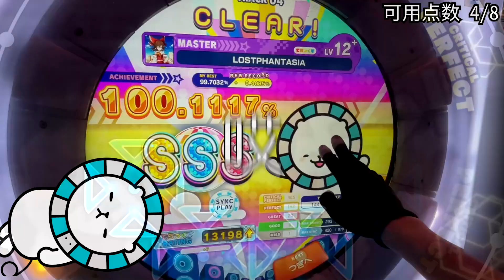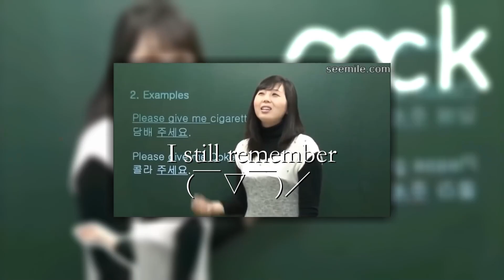Relay Race Shibamata Collaboration ⑧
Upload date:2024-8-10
Host:遗忘之音

The participants:
0:00-0:20 陈俊逸同学2
0:20-0:40 (anonymous)
0:40-1:00 (anonymous)
1:00-1:20 椎名丽希
1:20-1:40 我是黑板擦子
1:40-2:00 野兽先辈
2:00-2:20 龙火圣
2:20-2:45 (anonymous)
2:45-3:05 阿蘅仔
3:05-3:25 絕兇
3:25-3:45 八重顺子
3:45-4:05 红晨君
4:05-4:25 (anonymous)
4:25-4:45 Kanz- ,(anonymous)
4:45-5:05 i依瓶p
5:05-5:25 TNOT
5:25-5:50 giaot

special thank:
AlphaQX
for giving emotional support.